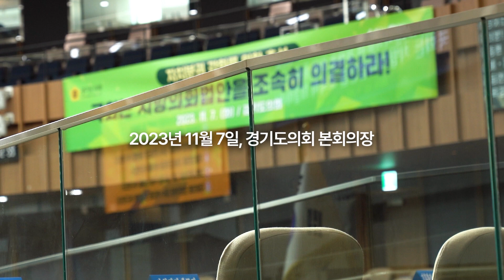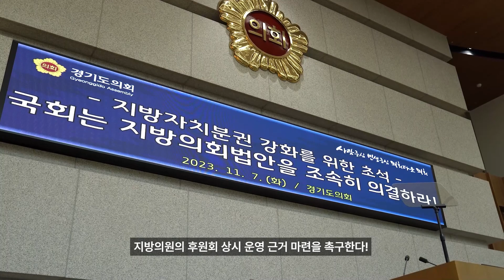「지방의회법」 국회 의결 촉구 결의대회 현장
2023년 11월 7일 화요일, 경기도의회 본회의장.

여야를 막론하고 한마음 한뜻으로 모인 120여 명의 경기도의원들.

'자치분권'이라는 강력한 시대의 흐름이 있음에도
진정한 의미의 자치분권과 지방 균형발전 실현을 가로막는 지방의회법 계류에 대해 해당 법안의 국회 의결을 촉구하는 결의대회가 개최되었습니다.

집행부 견제와 감시라는 지방의회 본연의 기능을 수행하기 위한
체계적이고 통일된 기본법, 「지방의회법」.

조속한 국회 의결 촉구의 현장을 영상으로 만나보세요.